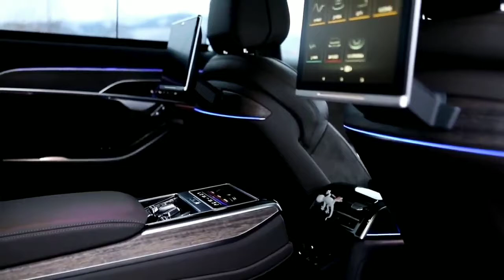AUDI A8 50 TDI QUATTRO - The SNOW